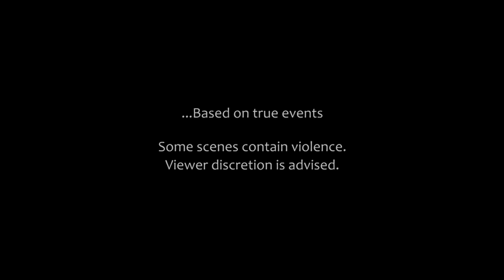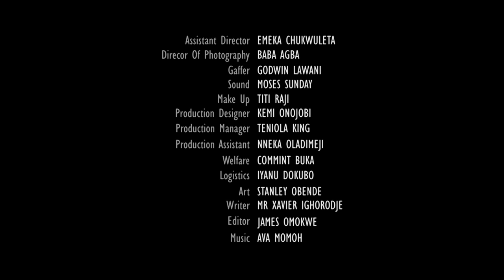ONE CHANCE - CHAPTER 7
OneChance is back! The hostages are in a bad situation now. One of the passengers goes into labour, what is the worst that can happen?